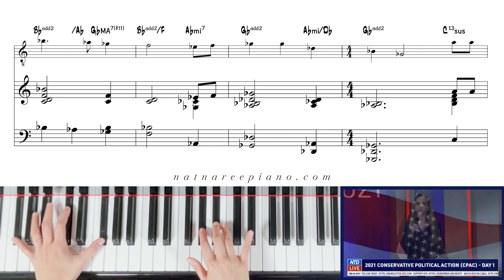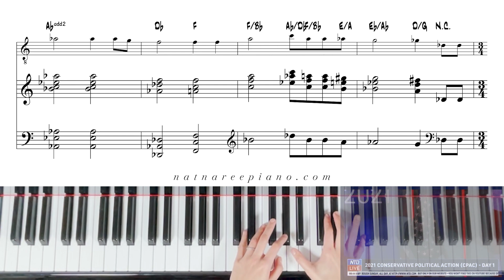CPAC 2021 National Anthem Harmonized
Whipped up this quick arrangement for my wife, Belle, to play of the viral video, "National Anthem performed at CPAC 2021." Some interesting twists and turns harmonically in this interpretation, I had a lot of fun figuring out how to make it sound halfway decent.